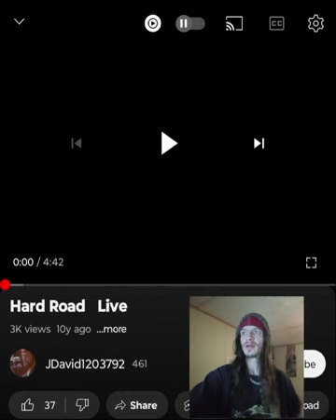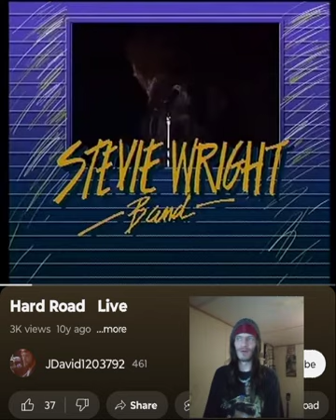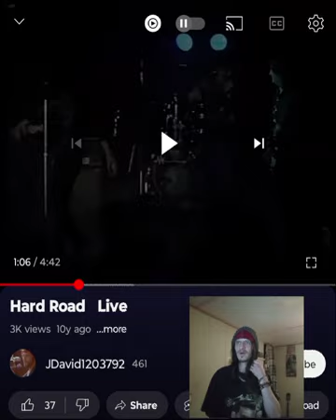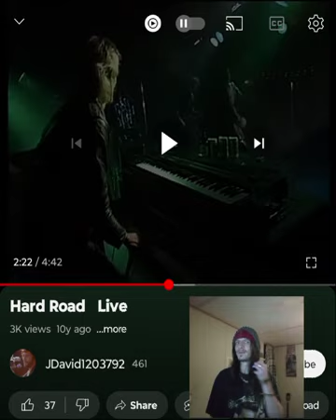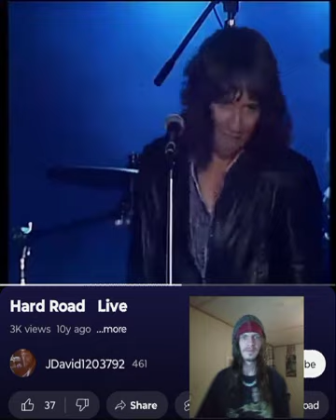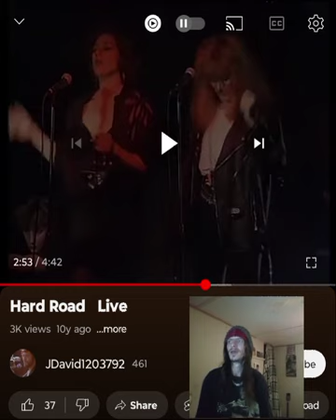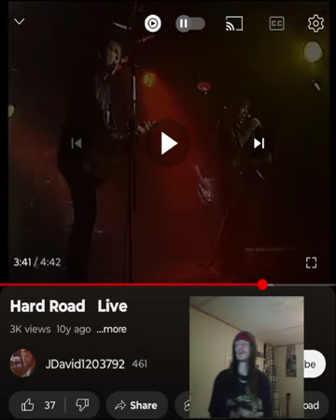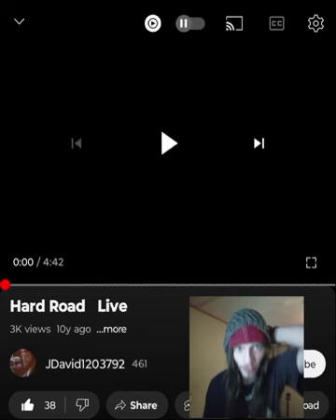STEVIE WRIGHT- HARD ROAD(LIVE) THIS SONG IS GREAT 💜 🖤 INDEPENDENT ARTIST REACTS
I love classic love songs like this. Just an upbeat vibe with a lot of good energy. Thank you @wayback479  for this request! I appreciate it. Enjoy. I love you a million 💜🖤